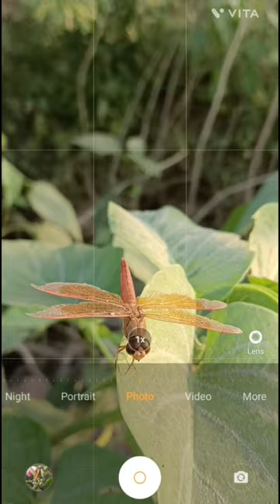cinematicvideo videoshortsviral viralshortvideo amezing photoshotutorial mobailphotography